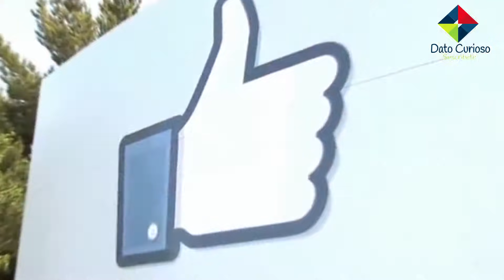10 Famosos MULTIMILLONARIOS Que VIVEN Como POBRES !! 😯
10 famosos multimillonarios que viven humildemente

Seguramente alguna vez has escuchado que la mayoría de las historias de vida de quienes tienen éxito son demasiado comunes, pues después de trabajar duro... persiguiendo un sueño para llegar a la cima del éxito, llega el momento que el éxito se sube a la cabeza, ¿Qué quiere decir esto?... pues en la mayoría de los casos al tener una profesión en el que estás rodeado de dinero y fama, podría convertirte en una persona poco humilde y como sabemos la humildad es una de las virtudes más difíciles de encontrar en esos momentos y más en personas multimillonarias.

1. Mark Zuckerberg
Mark Zuckerberg el fundador de la red social Facebook a diferencia del estilo de vida de los demás billonarios, él vive en una pequeña casa rentada y maneja un auto compacto, además no le importa si tiene grandes conferencias o si es un día normal en la oficina: Mark siempre viste de manera informal, pues su outfit cotidiano incluye jeans, playera, sudadera y tenis; si el clima y su antojo lo permite, asiste a un congreso en sandalias.

2. Carlos Slim
Carlos Slim es un hombre nacido en México y es uno de los empresarios más ricos del mundo pues posee una fortuna de 56, 400 millones de dólares, es accionista es más de 200 empresas alrededor del mundo y tiene su propia petrolera.. a pesar de que tiene el dinero para darse una vida de rey, el lleva una vida particularmente humilde, pues vive en la misma casa que hace 20 años, una pequeña en la ciudad de México con 6 habitaciones muy cerca de su oficina.

3. Sergey Brin
Sus orígenes de Brin son de lo más humildes, ya que a pesar de ser uno de los famosos fundadores de Google y aunque tiene mucho dinero, prefiere usar los medios de transporte convencionales como el metro o autobús para ir al trabajo. A demás es tan noble, que, durante todos estos años, junto con su pareja, han donado millones de dólares a proyectos curativos, y un claro ejemplo de ello es la donación que hicieron de 160 millones a la investigación del Parkinson.

4. Zooey Deschanel
La protagonista de New Girl es una de los ejemplos de famosos millonarios que decidieron vivir de manera humildemente, pues a pesar de ser una de las actrices mejor pagadas de holliwood y que cuenta con una cifra estimada de 20 millones de dólares, se aleja de las costosas marcas y se mantiene fiel a su estilo sin necesidad de gastar mucho.

5. Arnold Schwarzenegger
Schwarzenegger es una celebridad de clase mundial, pero no por esto es presumido, pues a pesar de que este actor y político de Estados Unidos tiene una fortuna de 300 millones de dólares en su cuenta de banco, siempre que él puede les corta el cabello a sus hijos, pero ¡OJO!... para ellos esto no es solo una manera de “ahorrar dinero”, sino es una muestra amor que no quieren perder nunca… el es fiel creyente que las mejores cosas de la vida son gratis.

6. Jennifer Garner
Esta actriz de Hollywood con 50 millones de euros en su cuenta bancaria siempre se ha destacado por su humildad y jamás ha intentado presumir sus enormes capacidades financieras. Tanto así que, visita los supermercados comunes y compra alimentos con sus hijos en un mercado completamente común y corriente, como cualquier otra ama de casa estadounidense.

7. Boris Johnson
El ex alcalde de Londres y ahora Ministro de Asuntos Exteriores de Gran Bretaña, Boris Johnson es uno de los millonarios que se caracteriza por vivir de manera humilde, pues va al trabajo no con un gran equipo de seguridad sino en una simple y sencilla bicicleta. Cree que es un excelente sustituto de su auto y le pide a la gente que sigan su ejemplo.

8. Keanu Reeves
El estilo de vida humilde de este actor y su poco cuidado hacia su apariencia…desde hace tiempo se han convertido en un motivo de burla en las redes sociales, y es que la razón por lo cual lo hacen es que su estilo de vida implica usar ropa demasiado simple y trasladarse por el subterráneo de Nueva York como cualquier persona a pesar de poseer una fortuna de 350 millones de dolares.

9. Barack Obama
Este ex presidente de los Estados Unidos es una persona más humilde de lo que imaginas… debido a que su vida no ha sido siempre fácil, ya que desde su infancia tuvo momentos complicados, como crecer sin una figura paterna debido al divorcio de sus padres cuando solo tenia 2 añitos de edad.
Sin embargo, a pesar de que llegó a tener el éxito que desde niño deseaba, demostró de donde venía… pues cuando visitó Vietnam, no se molestó por entrar en un local de comida cualquiera.

10. Hayden Christensen
Hayden Christensen es reconocido mundialmente por su papel de Anakin Skywalker en la segunda trilogía de Star Wars. Pero desde niño, Christensen apareció en programas de televisión en Canadá donde ya se destacaba como un actor profesional; además fue nominado a los premios Globo de Oro por sus actuaciones… Esto le permitió amasar una fortuna de más de 100 millones de dólares.